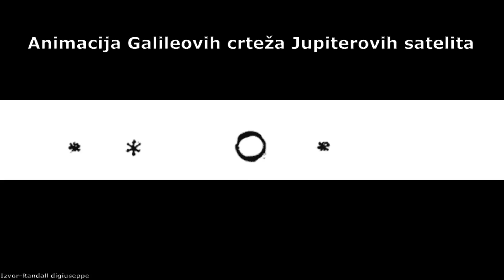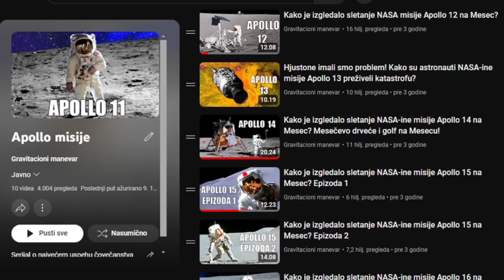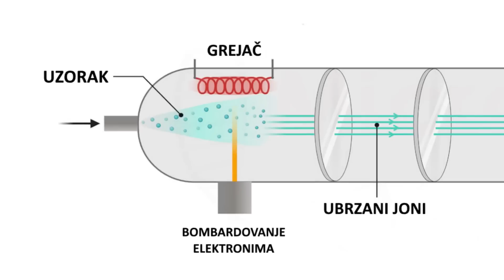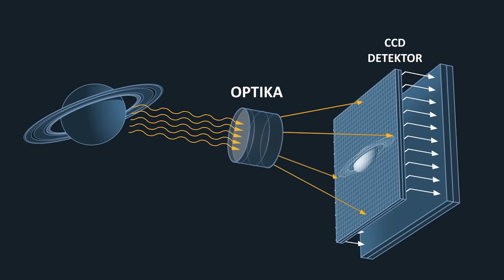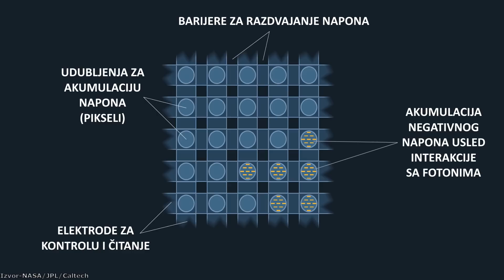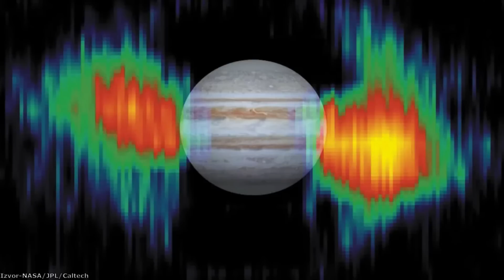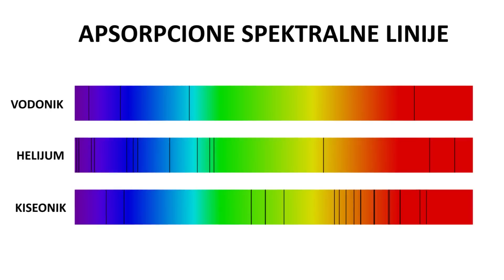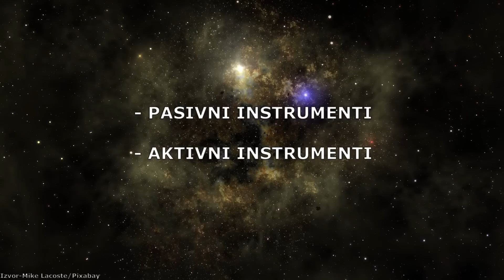Tehnologija svemirskih misija 2 – Naučni instrumenti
U prethodnoj epizodi serijala o tehnologijama svemirskih sondi I rovera govorio sam o načinima snabdevanja misija električnom energijom, a u ovoj drugoj epizodi pozabavićemo se naučnim instrumentima putem kojih prikupljamo podatke o udaljenim planetama I drugim telima. U ovoj epizodi videćemo koji naučni instrumenti se najčešće koriste na svemirskim misijama, i otkrićemo na koji način oni funkcionišu.

Izvor fotografija: NASA/JPL-Caltech/Airbus Defence and Space Netherlands/SRON/Andrei Sidorenko/Pixabay/Andrew/Automate/Bruker/Caelan Kelley/Ciprian Stancu/Cloudy Nights/David Butler/Dnn87/Dusteg/Ernie Wright/ESA/ATG Media Lab/L. Calcada/M. Kornmesser/Finding footage/Greg Shirah/Harvard Natural Sciences Lecture Demonstrations/Jodz Whiteley/Jonaslisting/Videvo/M. de la Nougerede/UCL/MSSL/Mike Lacoste/Michael Carrol/Goddard/CIL/SSI/SVS/GSFC/MSSS/Max Planck Institute for Chemistry/University of Arizona/NSA/NISAR/Prxton/Pexels/Pinimg/Baumer/Rodnae Productions/Shivam Sharma/The Gish bar times/Roscosmos/Universal Newsreel/Tomislav Jakupec/Thoughtco

Muzika:
Dan Henig-Nebular focus
Somnolent-The tides
Emmit Fenn-Wander